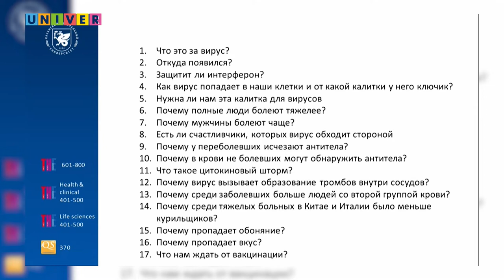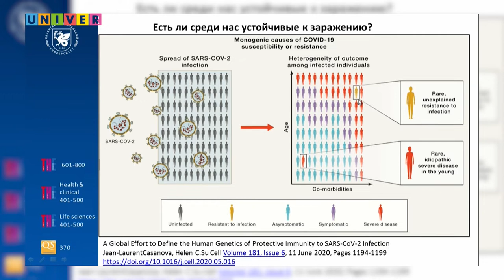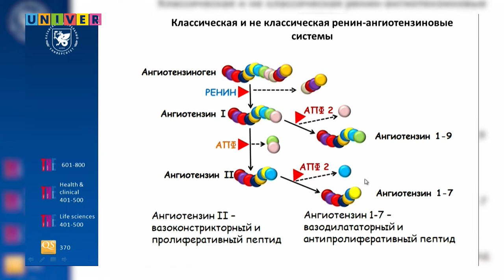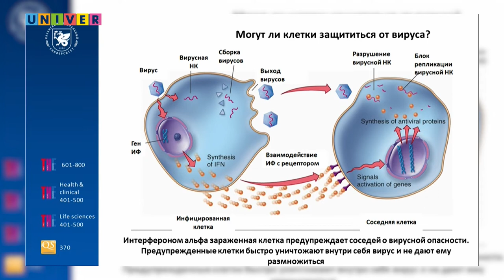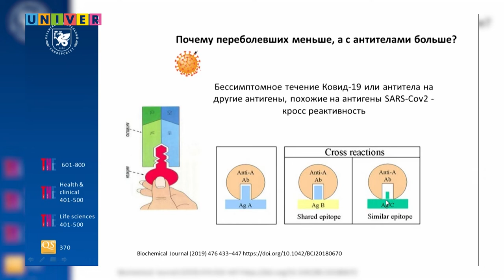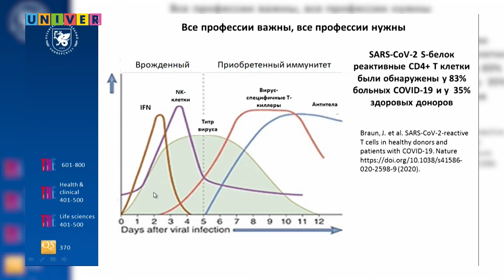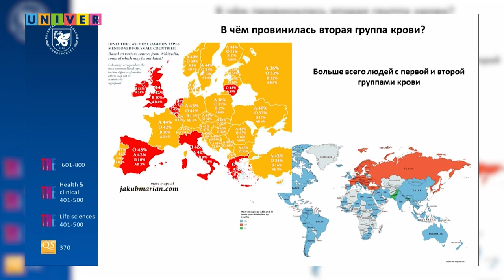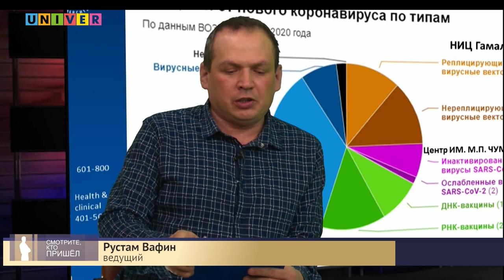Смотрите, кто пришел Р Вафин & А Киясов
Вопросы и загадки Covid-19.  Четыре естественные линии защиты нашего организма против Covid-19: как укрепить эти линии и почему бездумное самолечение может их сломать? В чем сила и коварство  вируса и в чем его слабость? Почему необходимы маски?  Почему мужчины болеют  Covid-19 чаще и тяжелее, нежели женщины? Почему для людей с избытком веса вирус опаснее? Почему пропадает обоняние? Курение и Covid-19. Почему люди с 1-й группой крови легче переносят болезнь? На эти и другие вопросы отвечает Андрей Киясов, проректор по биомедицинскому направлению КФУ, директор Института фундаментальной медицины и биологии КФУ.